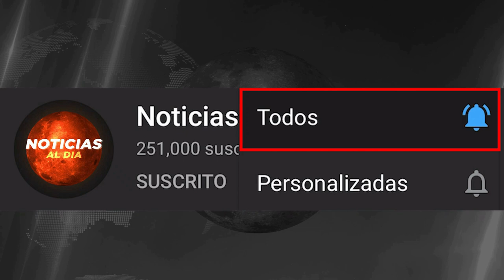RUSIA Y UCRANIA HOY NOTICIAS 02 DE FEBRERO 2023, NO VAN A DETENER A RUSIA ULTIMA HORA HOTELES